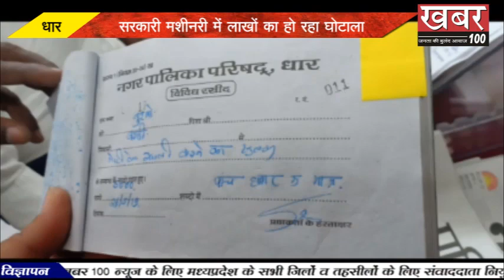|| SPECIAL REPORT || फिर सामने आई धार में धांधली || 23-11-2019 ||